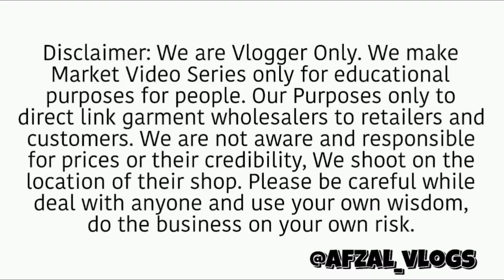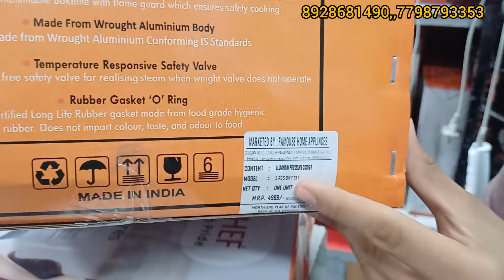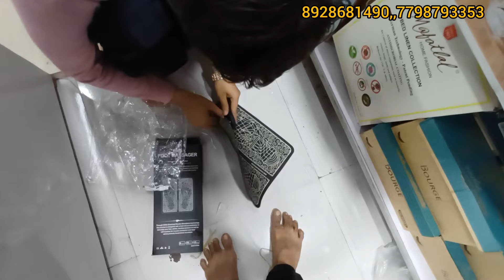5 दिन का महा सेल सारे किचन और हाउस होल्ड आइटम पर | biggest discount all varaity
5 दिन का महा सेल सारे किचन और हाउस होल्ड आइटम पर | biggest discount all varaity

😱स्टॉक क्लियरेंस सेल On All Kicthen & Household Items मुंबई

सबसे अच्छा सबसे सस्ता shop for all home and kicthen appliances quality products
.fayda bazar shop no 3 jalgaokar colony mumbra bhaji market mumbra

smart home appliances, 680 home appliances commercial, japanese home appliances, onam offers home appliances kerala 2023, g mark home appliances, kitchen utensils home appliances, 10th english advertisement home appliances, chinese home appliances, japanese technology home appliances, abenson home appliances, new home appliances gadgets, nre home appliances, best home appliances, meenakshi meenakshi home appliances in salem

WE ARE